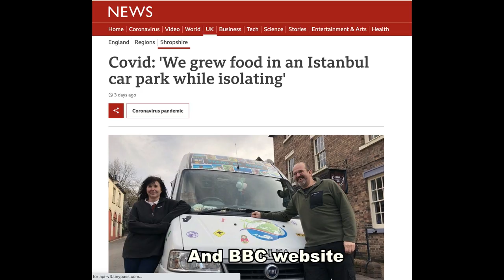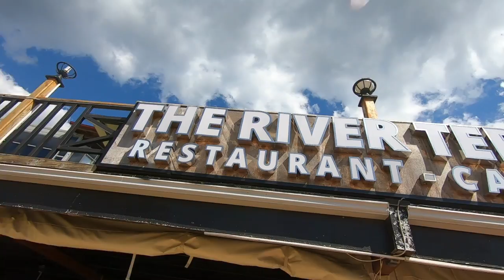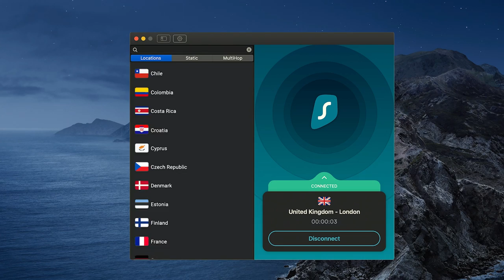VAN LIFE UPGRADE IN TURKEY. We get a custom made mattress? [S6-E98]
As our Van life in Turkey continues Trudy gets a much needed upgrade! We finally get a new mattress but the question is does it fit !

  Travel vlog 391 |  Filmed March 2021| Van life upgrade |  Country 30/197

💻RENT  N CONNECT:
Need internet on your travels? World wide cover available.